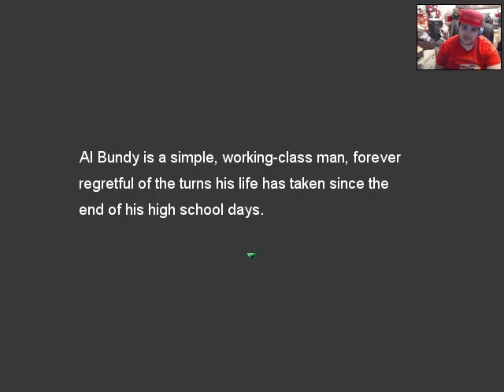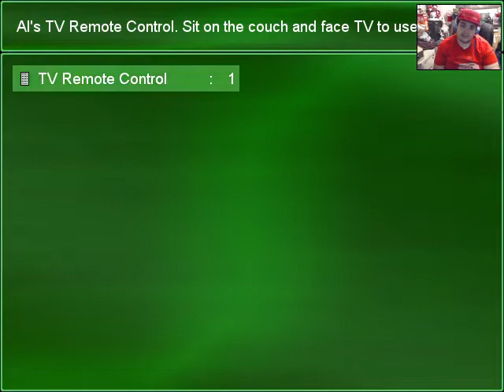Married with Children A Game By Gary20o Gameplay Part 1